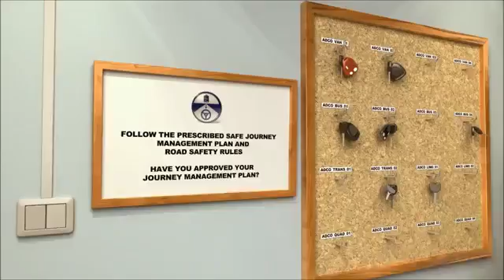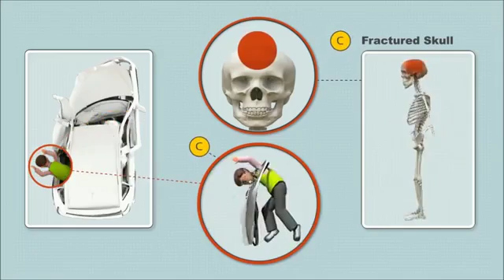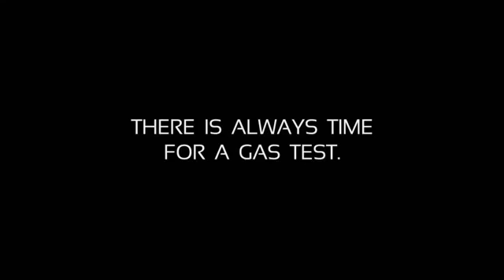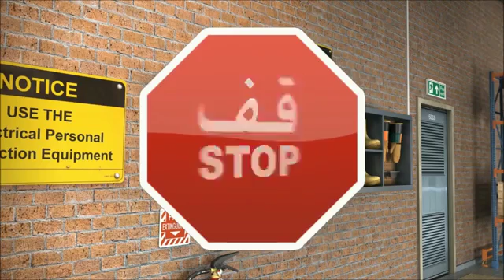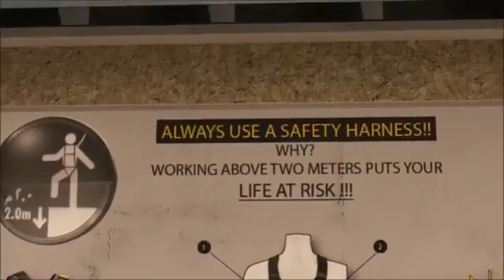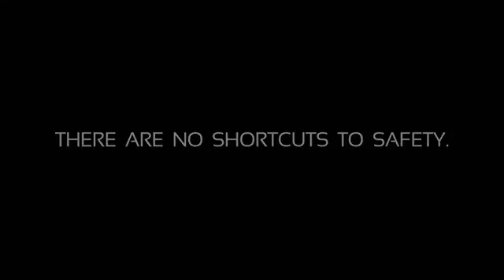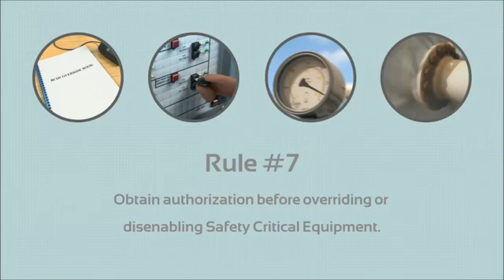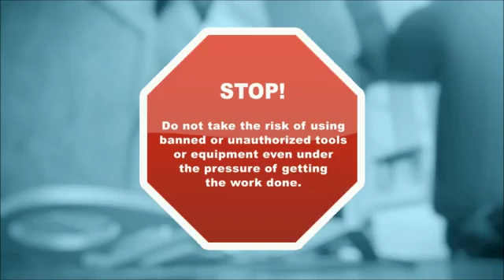The Golden Safety Rules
HSE BASICS